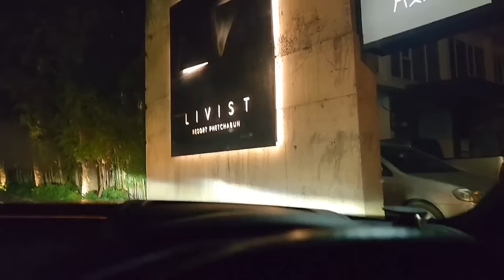Crossing a lake on a make shift barge - EvoEnduro 2023 Part 3 Vlog